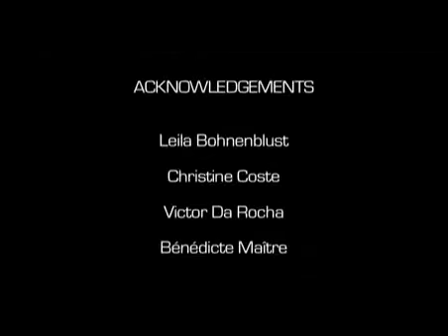Cartier Manufactory on Swiss House.mp4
Nhà Phân Phối Đồng Hồ Thụy Sĩ
SWISS HOUSE - CTY TNHH Một Thành Viên Ngôi Nhà Thụy Sĩ Việt Nam
Monday - Friday, 9:00 AM - 4:00 PM EST
[Add]: Satra Building. Lầu 3. 58 Đồng Khởi, P.Bến Nghé, Quận 1, TP.HCM
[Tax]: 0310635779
[Acc]: 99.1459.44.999 | Standard Chartered Bank (Vietnam)